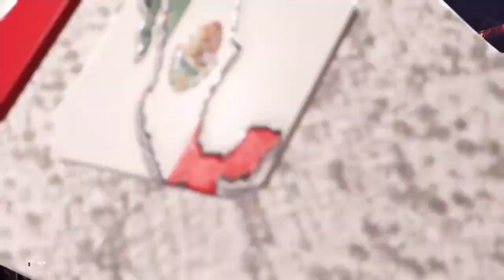S5 E3 Part 2 - Tuesday Night Torture - wwe2k22